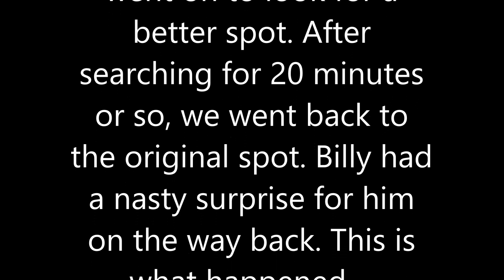KLR Camping Adventure (Ohio meet-up prep ride)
This is a test/prep run for Bill and I as we get ready for our big trek to Ohio in August. This is a last minute camping trip with our bikes KLR650's. We set out to the Rapidan WMA